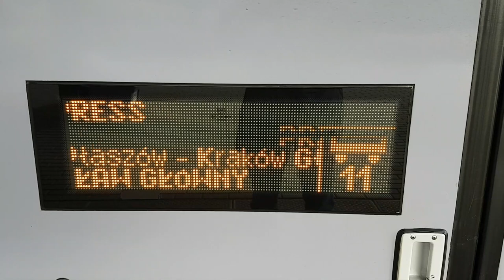Kolejowy mix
00:00   EU07-353 z TLK Szyndzielnia do Świnoujścia odjeżdża z Brzegu ( listopad 2020 )

01:00   EP09-032 wjeżdża do Brzegu z IC Lwów Express na haku ( listopad 2020 )

01:47   EP07-480 wjeżdża do Brzegu z TLK Halny ( listopad 2020 )

02:35   EU07-540 z IC Porta Moravica wjeżdża do Trzebinii ( grudzień 2020 )

03:00   EP07-388 z TLK Warta odjeżdża z Warszawy Centralnej  ( styczeń 2020 )

04:05   PS-00/B Nr 07 przejazdem przez Szczejkowice w strone Rybnika
( styczeń 2021 ) ( Pc2 )

04:36   ELF2 34WEa-002 jako pociąg osobowy Kolei Śląskich relacji Racibórz - Bielsko Biała Główna zatrzymuje się na przystanku osobowym w Szczejkowicach ( Pc2 )
( styczeń 2021 )

05:37   ET22-817 PKP Cargo z Falsami mija na przejeździe przystanek osobowy Szczejkowice jadąc po torze przeciwnym do zasadniczego ( Pc2 ) kieruje się w stronę Żor .